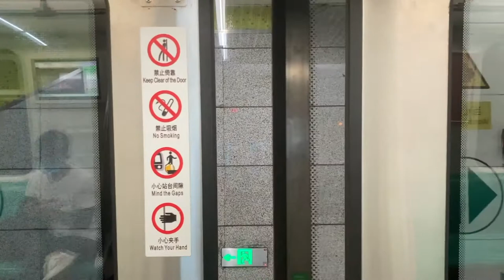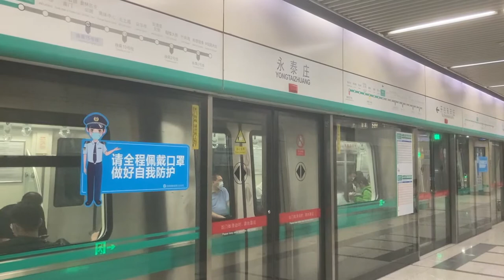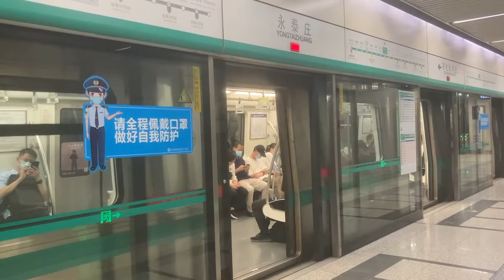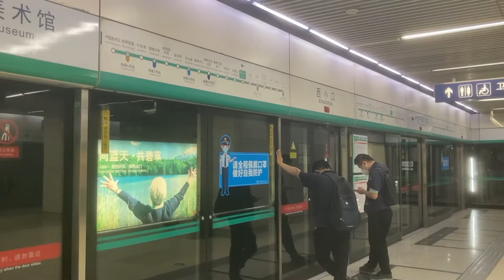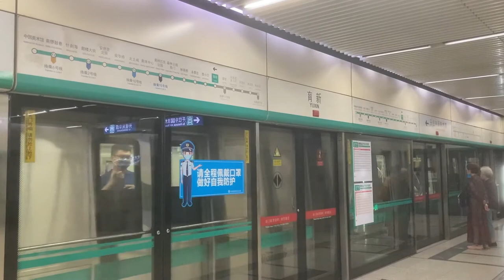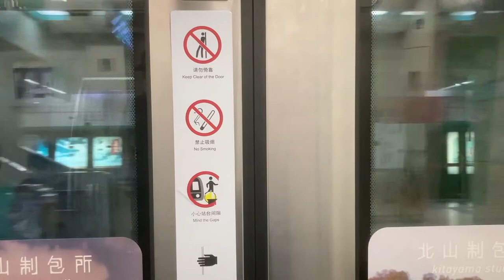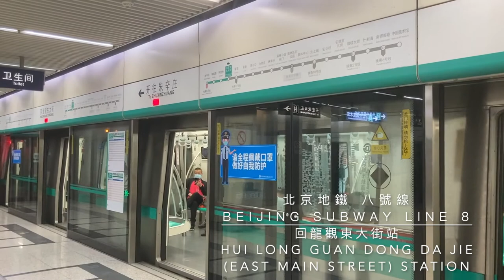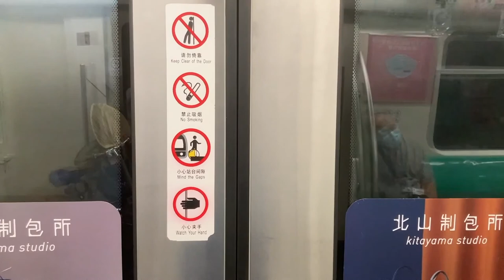北京地鐵 八號線 二期北段 Beijing Subway Line 8 Phase II Northern Section